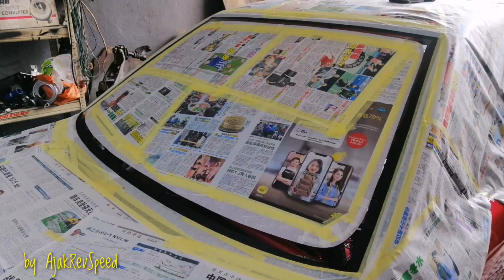The making evo3 Drag setiawangsa racing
HOT TIKTOK Dance Public]PHAO - 2 Phut Hon/Zero Two (KAIZ Remix) Challenge Dance by JT Crew VietNam